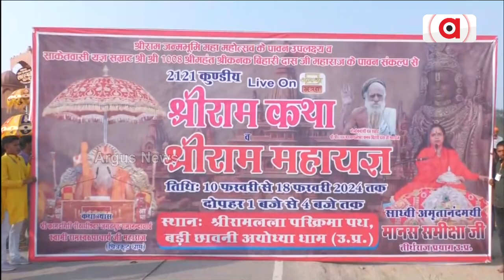ଶ୍ରୀ ରାମ ମହାଯଜ୍ଞ ପାଇଁ ଅଯୋଧ୍ୟାରେ ସର୍ବବୃହତ ଯଜ୍ଞ କୁଣ୍ଡ ନିର୍ମାଣ କରାଯାଇଛି । || Ayodhya || Argus News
ଶ୍ରୀ ରାମ ମହାଯଜ୍ଞ ପାଇଁ ଅଯୋଧ୍ୟାରେ ସର୍ବବୃହତ ଯଜ୍ଞ କୁଣ୍ଡ ନିର୍ମାଣ କରାଯାଇଛି ।